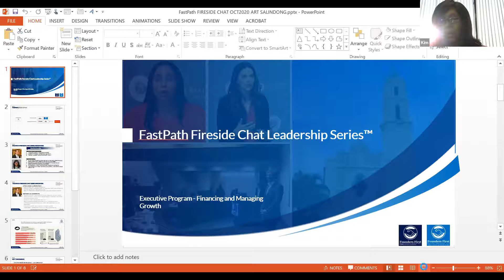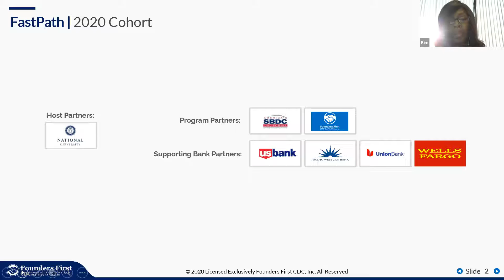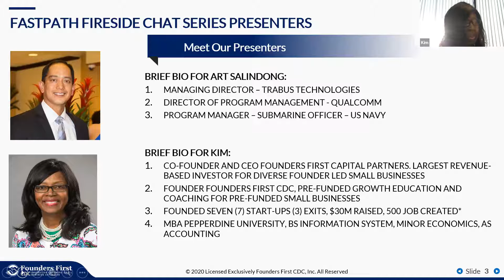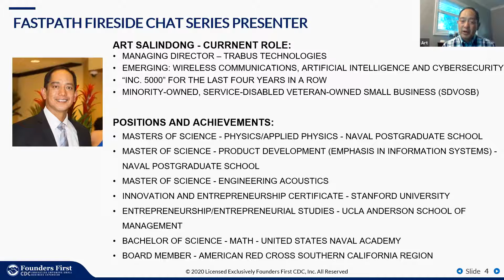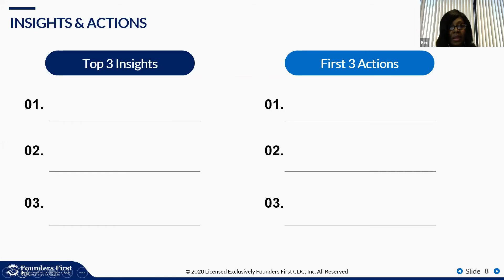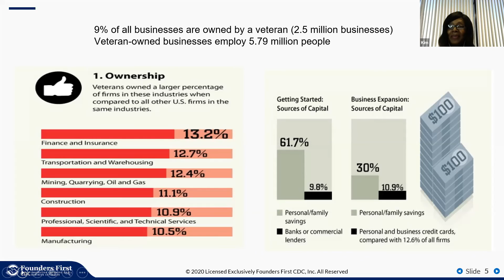2021 Art Sandilong